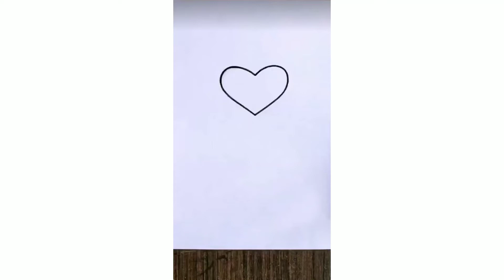how to make a easy rose flower from ♥ || our new videos Shiv Sharma